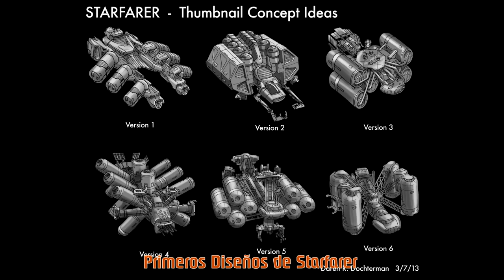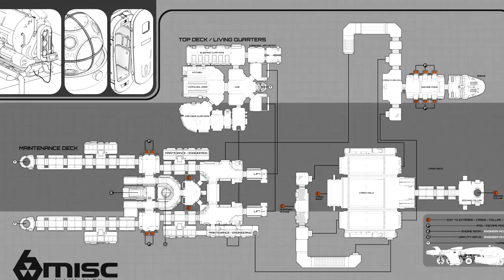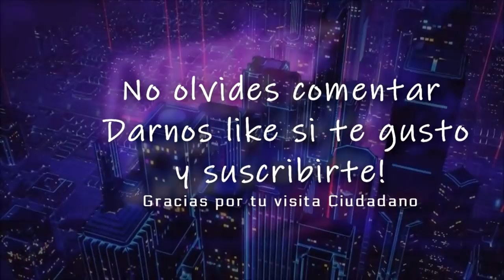Star Citizen | Starfarer en español